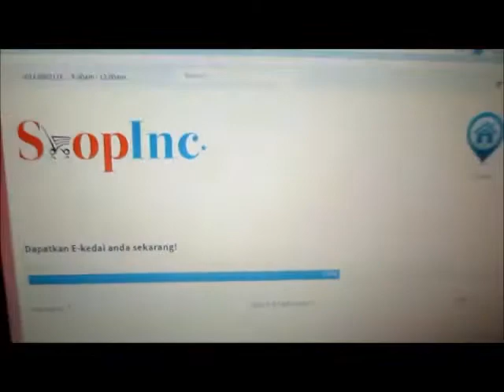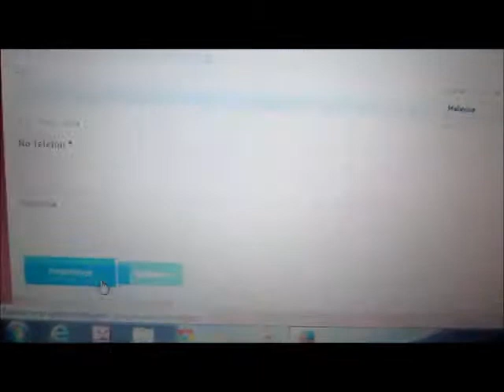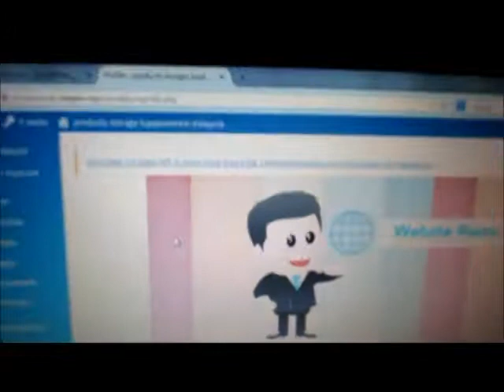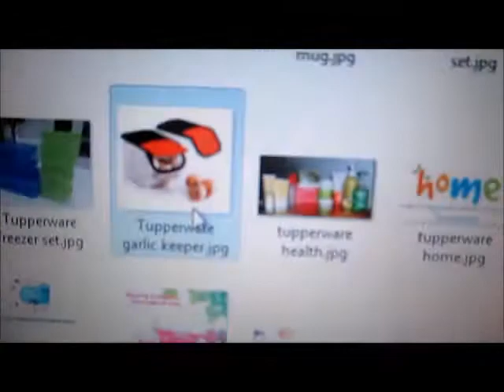Shopinc: Cara Daftar Kedai Online